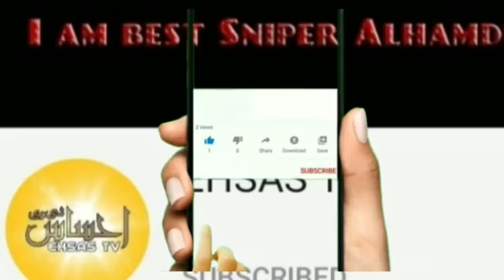خواب میں انسان کا سانپ بن جانا khawab me insan ka sanp ban jana🐍